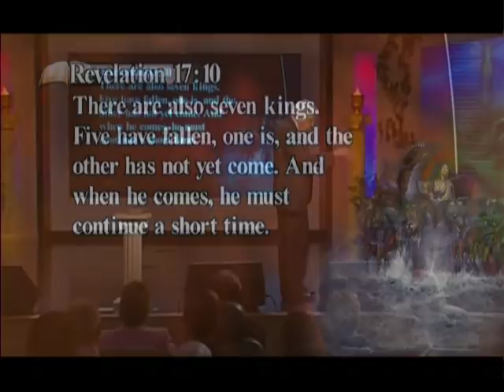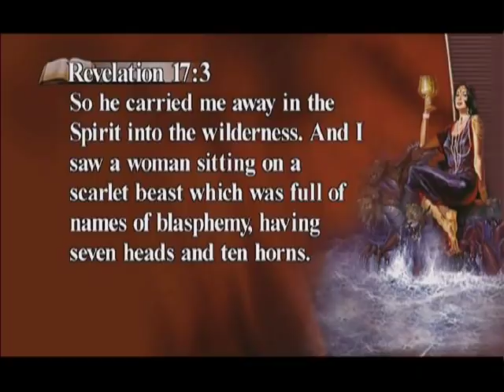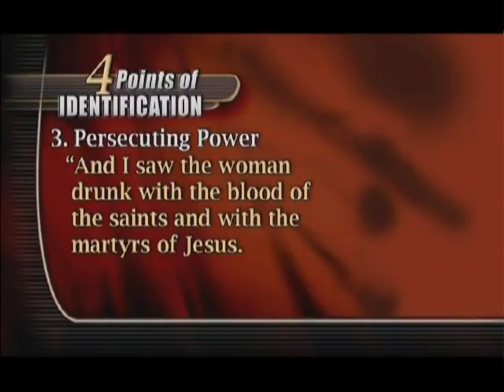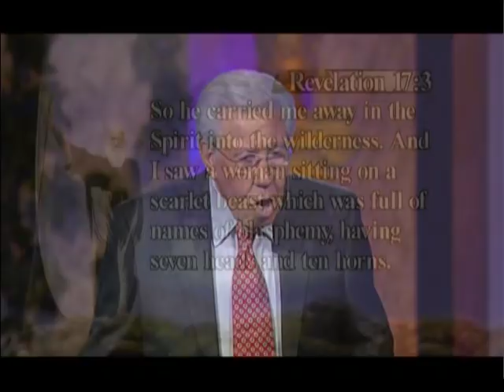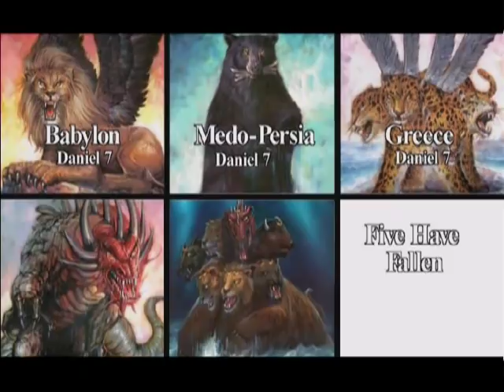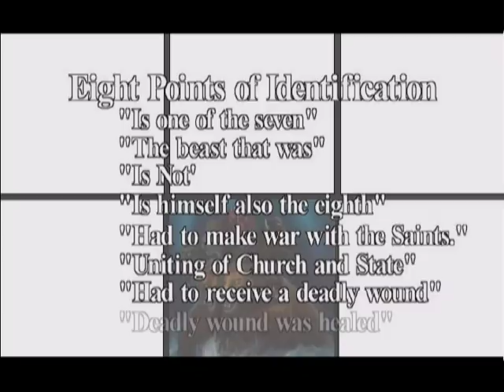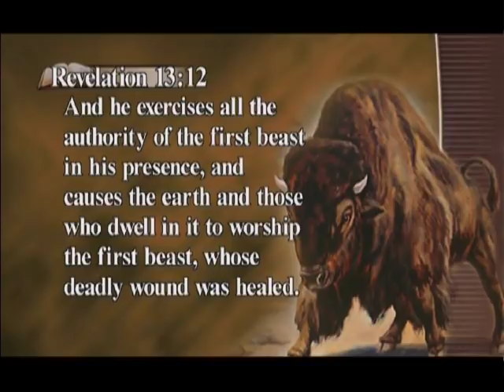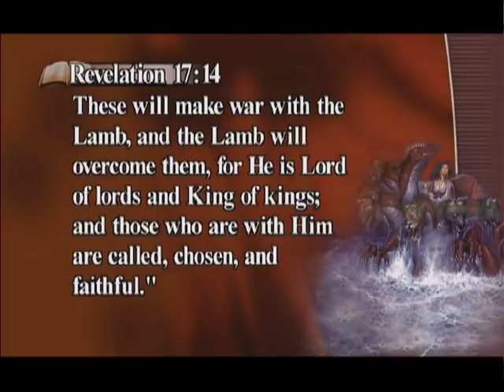Cox 04 The Eighth Beast - 8th Beast Papal Rome Papacy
Give me the Bible 04 - The Eighth Beast  -  8th Beast is of the 7, more precisely it has to be of the first 5 Beasts, and of the 5, it can only be the 5th, which is Papal Rome, The Papacy...  And then Revelation 13 speaks of this 8th beast, together with the 7th which is America, that they are both AT THE SAME TIME ON THE WORLD STAGE, America creating and giving life to AN IMAGE OF THE 8th Beast, Speaking and Causing great harm to those who do NOT worship THE IMAGE and ITS MARK... Speaking=LAWS, Causing=enFORCING those Laws... THE MARK is a worship issue, THE MARK OF THE BEAST (of the 8th Beast, of the Papcy) = Enforced/FORCED Sunday Worship...